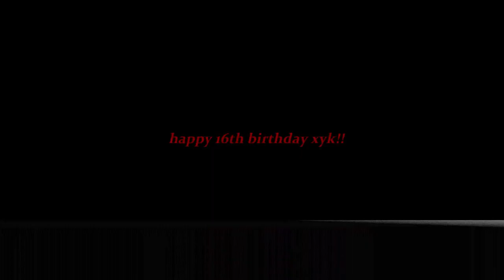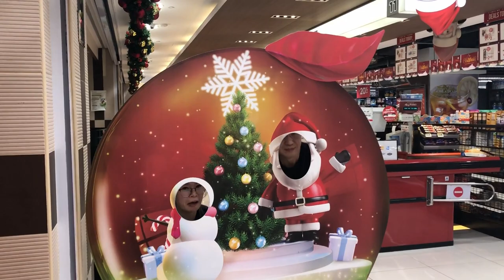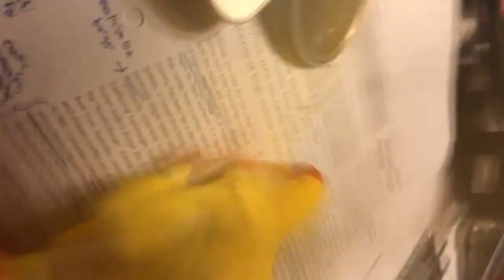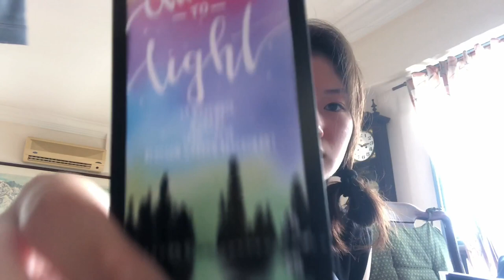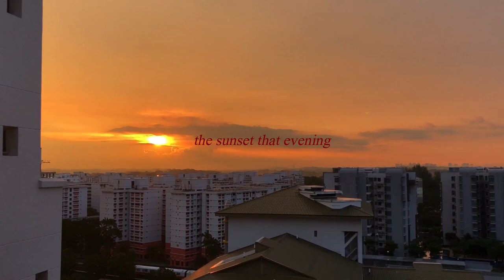november snippets - finals, lots of sunsets, crazy suppers and other stuff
a vlog of my november in 2018.

i wasn't planning on doing this vlog at the start because i knew it was going to be a boring and busy month, with loads of studying. but i somehow managed to whip out my phone during a small part of each day. so much so that i managed to accumulate a decent amount of videos before deciding during mid-nov that i would do another monthly vlog.

it's christmas eve today and i just completed this november vlog. i took such a long time editing this because right after my finals, i left for malaysia and then returned back to do part-time work. after which i left for bangkok for a full week and then got back to working again after coming back. i did some editing in between the spare time i've got and i finally finished it today :-)

this month, i included a couple of snaps with my friends. i still don't film when i'm with them because it's still awkward to do so but i included those snaps in because i thought it would be nice to look back and know that i did spend memorable time with them.

still placing this as an unlisted video for now, as a video for me to look back on the tough times during finals and all the little bits and pieces of my everyday mundane life in the month of november.

x, shiying